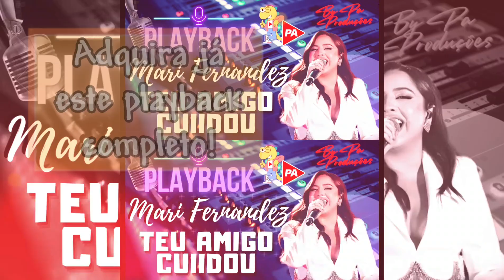Playback - Teu Amigo Cuidou (Mari Fernandez)